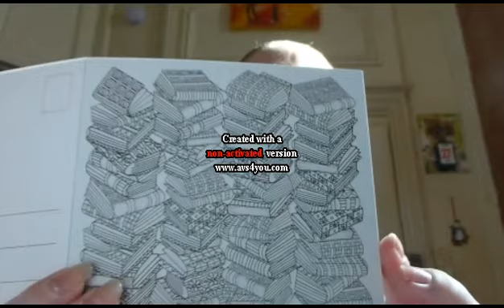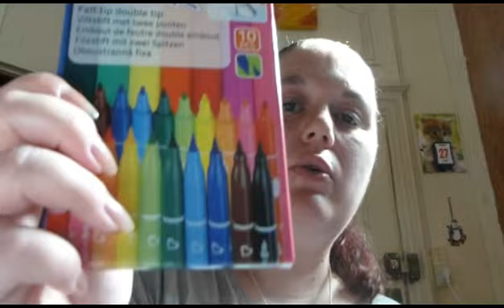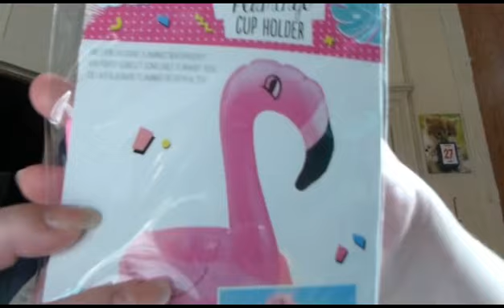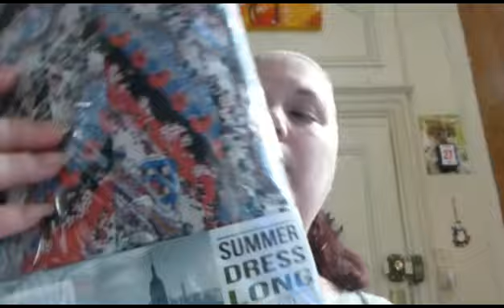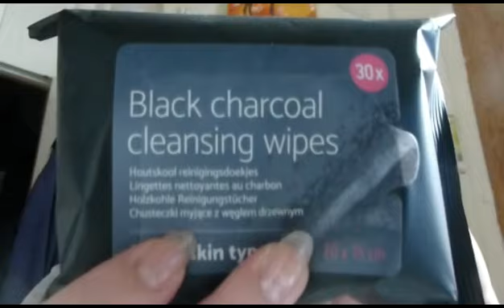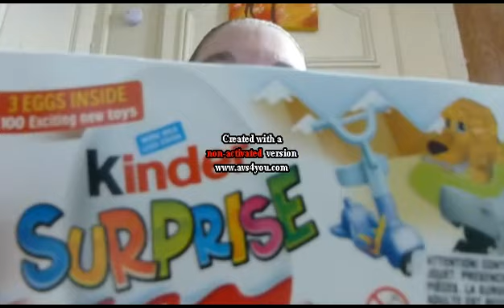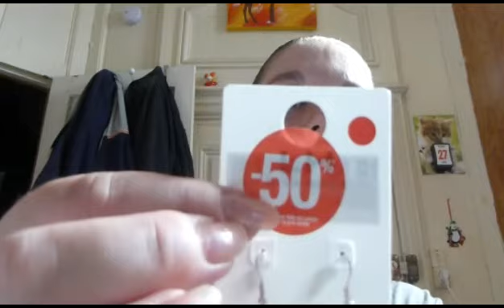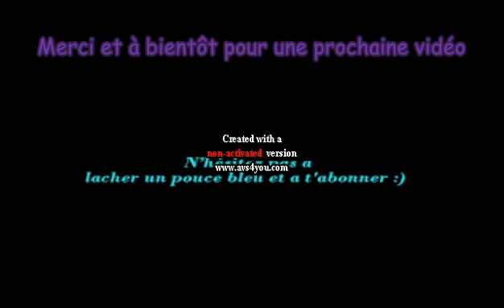Haul Action du 28 Juin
Coucou tout le monde j'espère que vous allez bien et que cette petite vidéo de mes trouvailles du jour chez Action vous plaira !!!
Prenez soin de vous et à bientôt gros bisous !!!